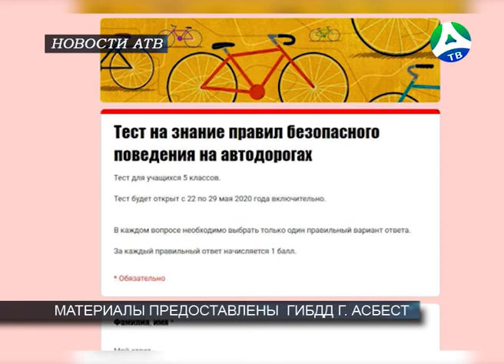2020-06-09 ГИБДД онлайн тестирование